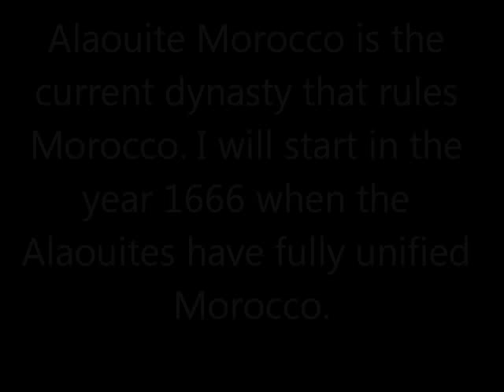Alaouite Dynasty of Morocco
The Alaouite Dynasty is the current ruling dynasty of Morocco. This video shows their expansion.
Made with MS Paint and Windows Movie Maker.
Source: D.K. Atlas of World History